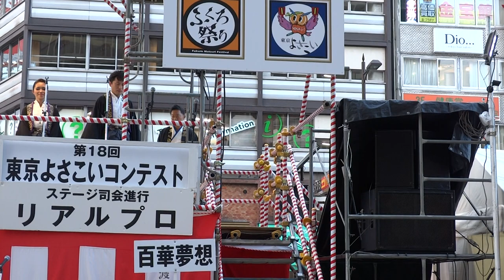百華夢想『神楽』（金賞受賞）／西口駅前メイン会場／第18回 東京よさこい 2017